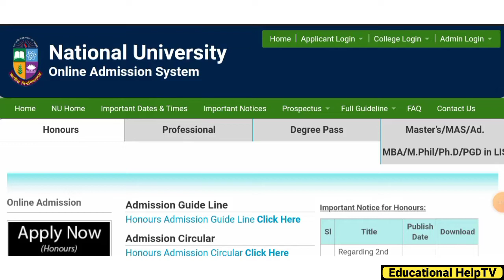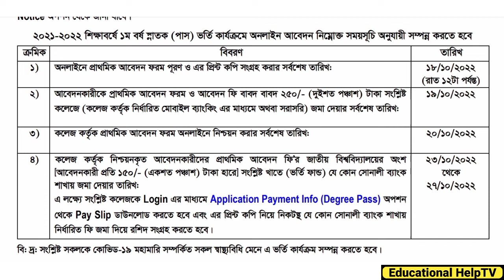Degree Admission 2022 | Degree 1st Merit result publish date | result publis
আসসালামু আলাইকুম।